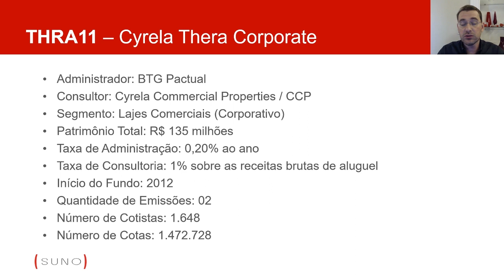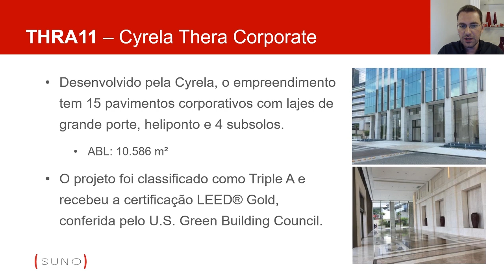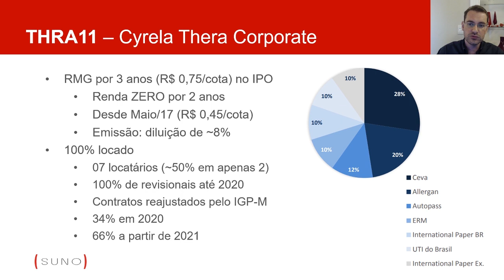THRA11 - Saiba Tudo Sobre o Fundo Imobiliário Cyrela Thera Corporate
O THRA11, Cyrela Thera Corporate é um fundo imobiliário do segmento de lajes comerciais (corporativo) que teve início em 2012. Desenvolvido pela Cyrela, o empreendimento tem 15 pavimentos corporativos com lajes de grande porte, heliponto e 4 subsolos.